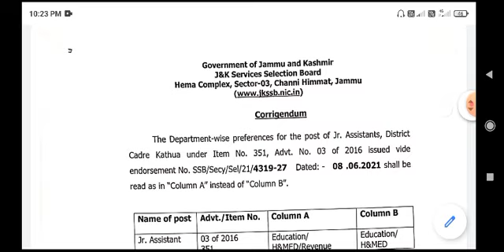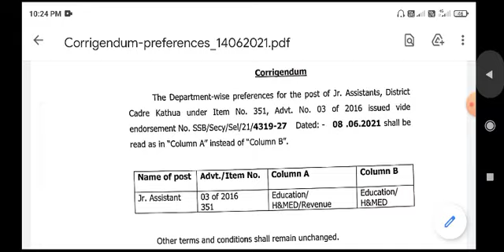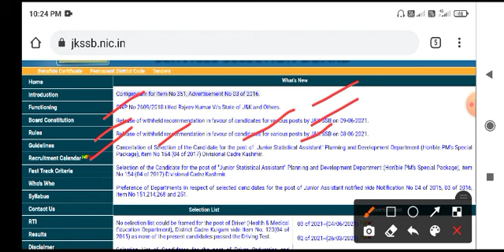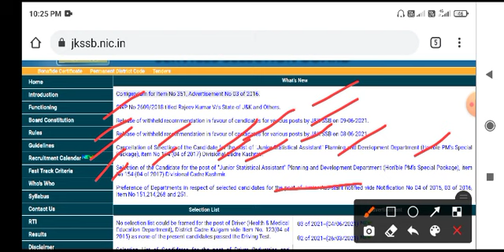JKSSB important update l Regarding various notifications l